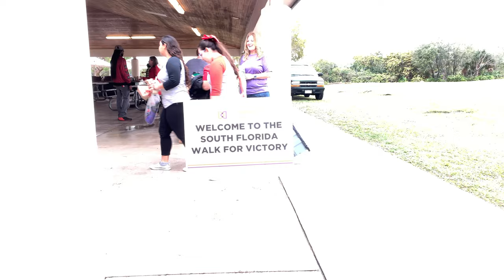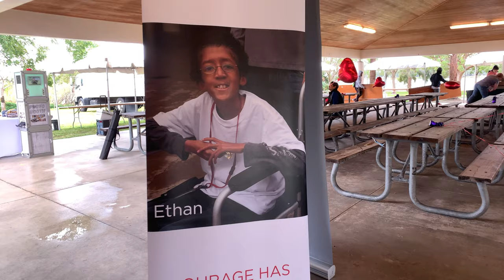Marfan Walk For Victory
Team Kamden Marfan Walk For Victory South Florida 2019.

Welcome to Alpha Elite Track Club